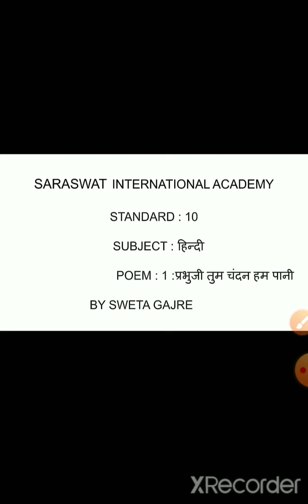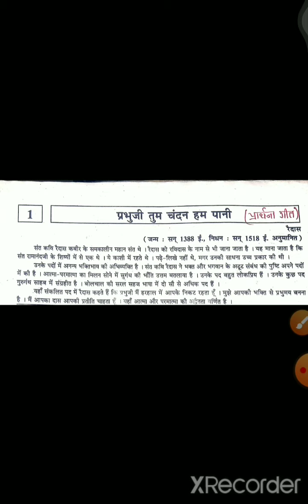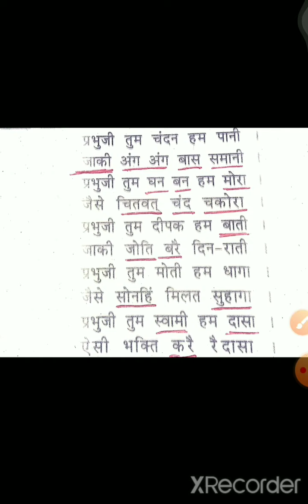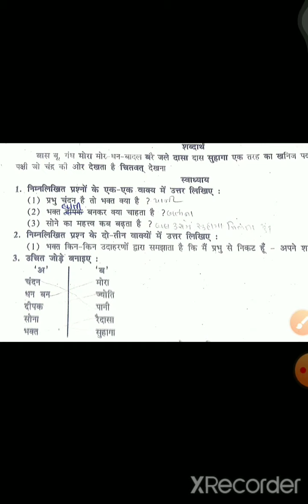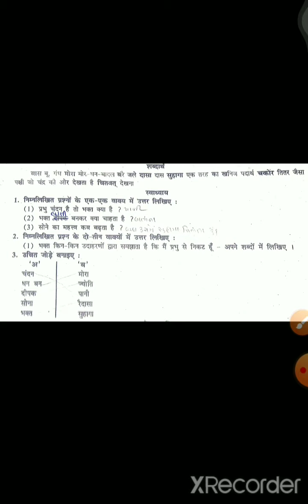EM GM 10 HINDI CHAPTER 1 PART 1